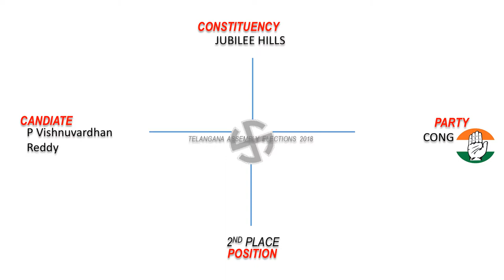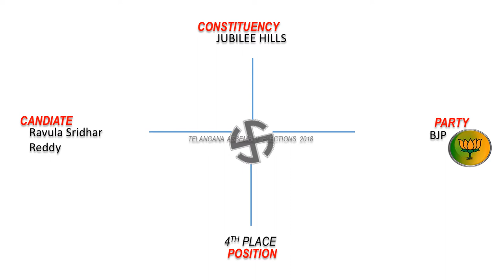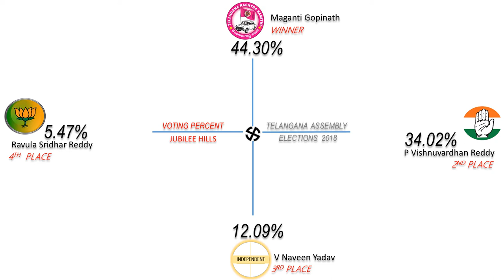JUBILEE HILLS Assembly Constituency